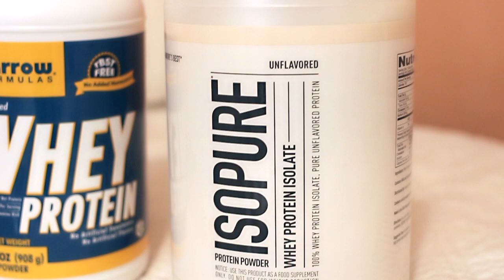Любимчики! ♥ косметика ♥ еда ♥ музыка ♥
Это видео про то, что мне нравилось и любилось :)

Хорошего дня! Обязательно улыбайтесь ;)